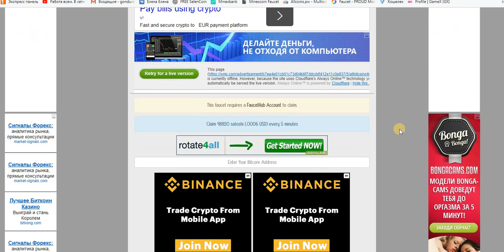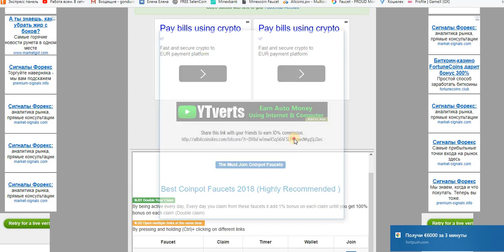BTX кран Claim 48820 satoshi = 5 мин. на faucethub